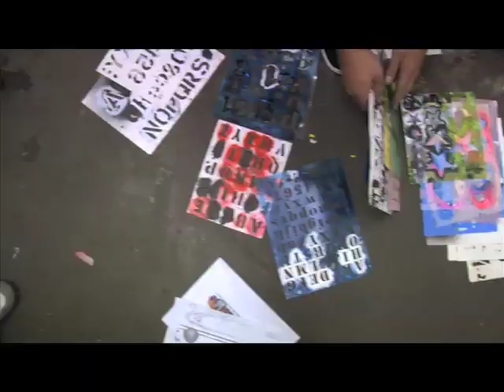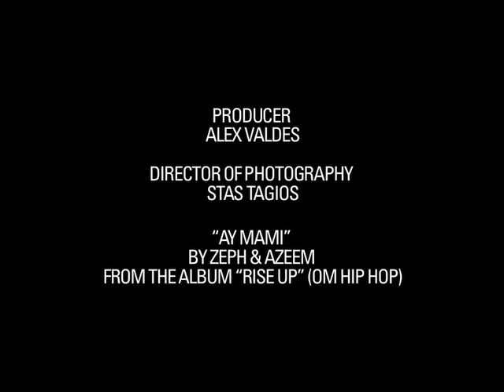2009 FORD FLEX: GRAFF FLEX X SLICK X DANNY D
OG West Coat Graff Artist, SLICK, and Low Rider paint man, Danny D go to work on a pre-production Ford Flex prototype. This was a four week job done in four days! Directed by Thomas Trail.